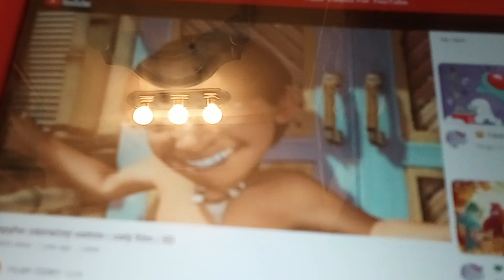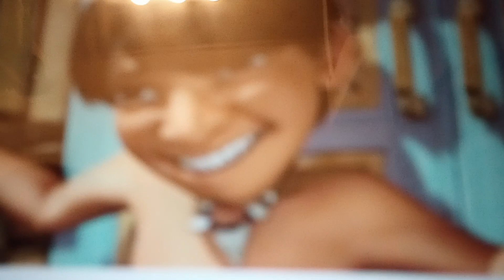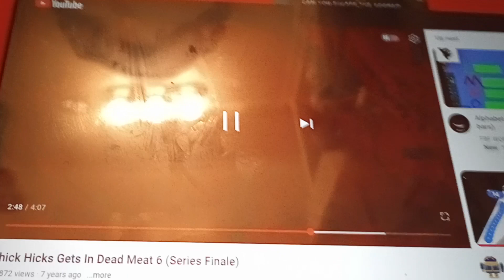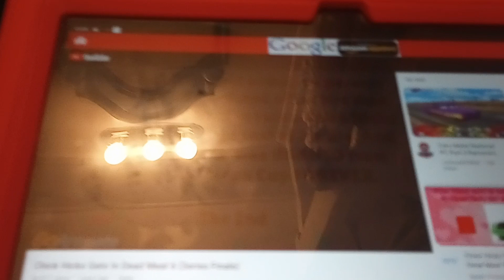Tim gets in dead meat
I don't know if you are the best friendly or stuff